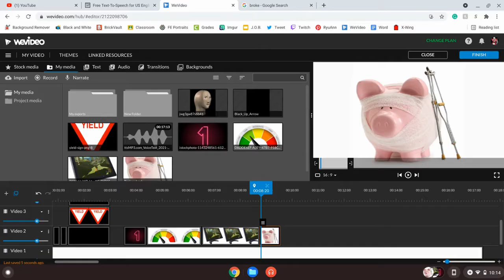Jumpscare after Jumpscare AFTER JUMPSCARE! Five Nights at Freddys 4 on iPad! Pt.3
This video took me the entire weekend to make! Now Nightmare Foxy thinks he can intrude without permission on nIght 3! He's a pirate! But while we keep our keen eye out on this monstrous night. The doors are never safe to hide behind. But there's a cupcake soooooooooo...
May God bless you all and remember: The Force will be with you, always.